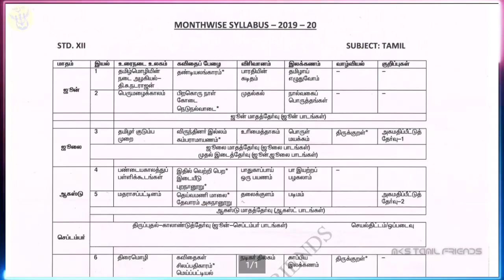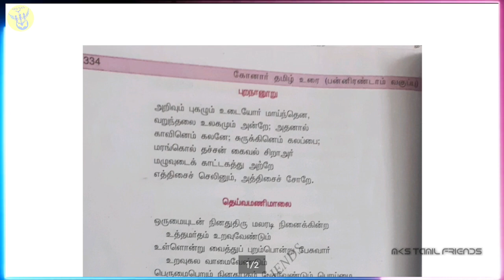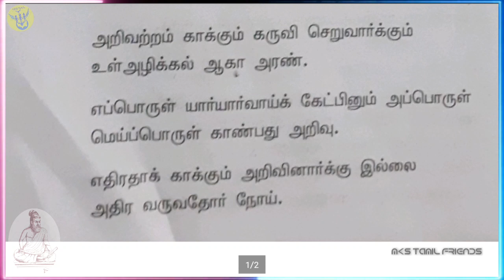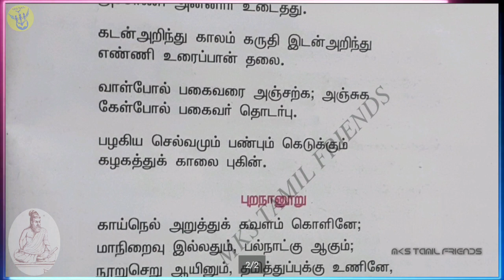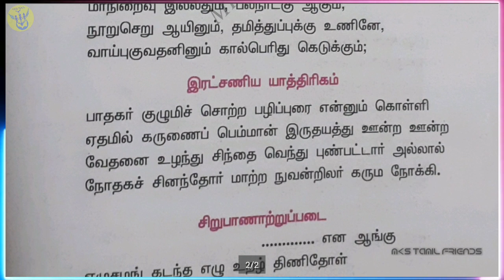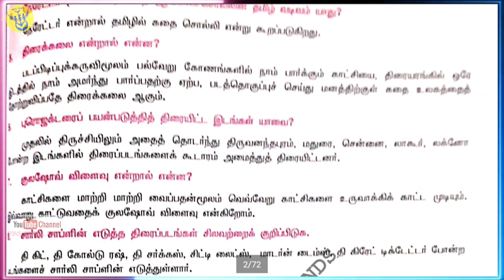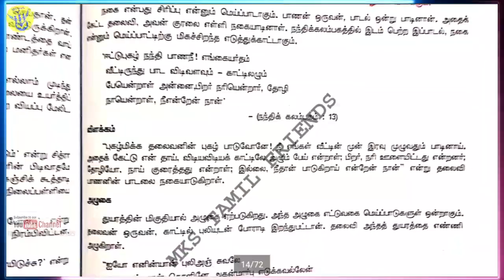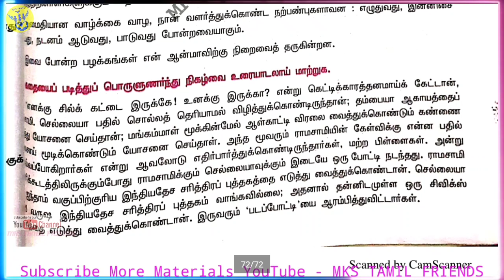12th Std Tamil Second Mid Term Test 2019|Preparation Tips|All Questions| Easy pass மனப்பாடச்செய்யுள்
பனிரெண்டாம் வகுப்பு பொதுத் தமிழ் இடைப்பருவத் தேர்வு பாடங்கள்.

இயல் 6 முதல் இயல் 8 வரை உள்ள அனைத்து பாடங்கள்.

பன்னிரெண்டாம் வகுப்பு பொது தமிழ் மனப்பாட செய்யுள்

(இரண்டாம் இடைப்பருவ தேர்வு)

பன்னிரண்டாம் வகுப்பு இரண்டாம் இடைப்பருவ தேர்வு காண பாடக்குறிப்புகள் விடைகளுடன்.
 (கோனார் தமிழ் உரை) இயல் 6- 8 வரை
தமிழ் பாட புத்தகத்தில் அமைந்துள்ள விடைகள்.

You Tube.